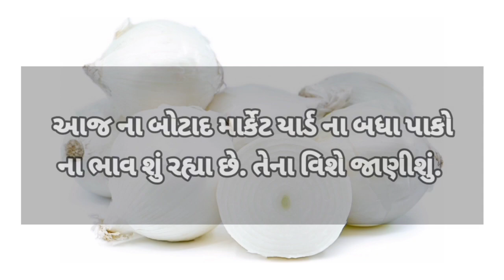Commodity price 21.01.2022 botad marketing yard na bhav | saurashtra ajna bajar bhav |commodity rate